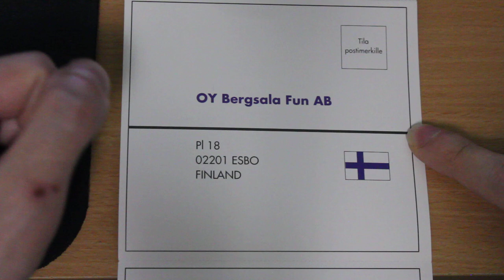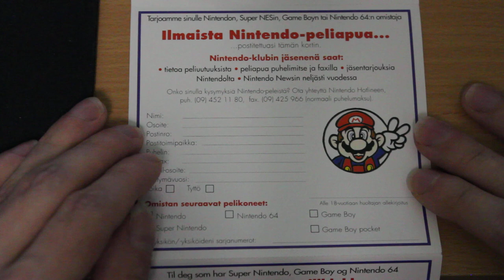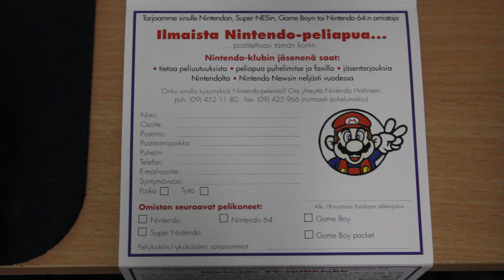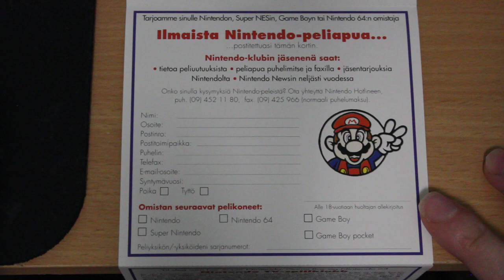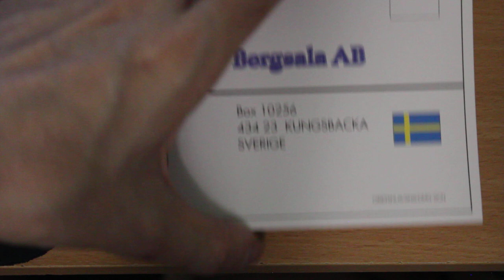Bergsala Fun Registration Card look (1080p)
I had a DMG-01 (Game Boy) with a DMG-09 (Game Pak) inside it the whole time. Fitting, since the music comes from the game this Registration Card was with. Nintendo Club. That was a thing. They wanted Nordic peoples to get in to be members, as this is the same crap in Swedish Finnish Norwegian and Danish. Local man here goes through the Finnish portion translating it on the fly and some other cool tidbits between languages.